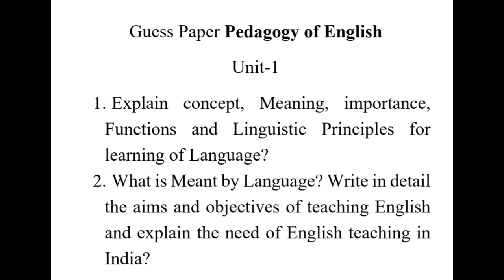CRSU Guess paper of Pedagogy of English B.Ed July 2023